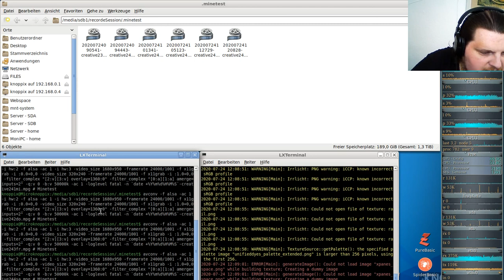Let´s Play Minetest - German-Creative-server ( Minecraft orientiertes Spiel ) #244